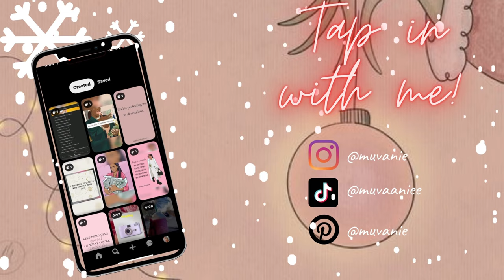VLOGMAS DAY 1🎄 | HUSBAND VLOG❤️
Its that time of the year! This is my first year doing Vlogmas and I am soooo excited to be sharing it with all of you. For the first video I decided to do this video with my husband to formally introduce him!